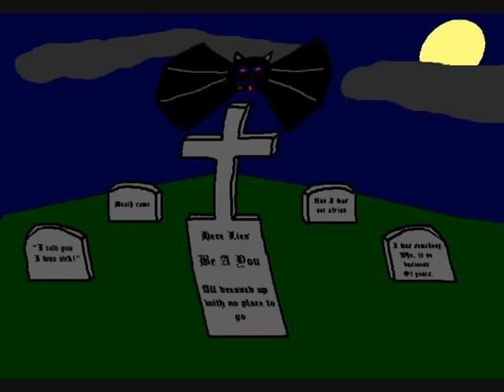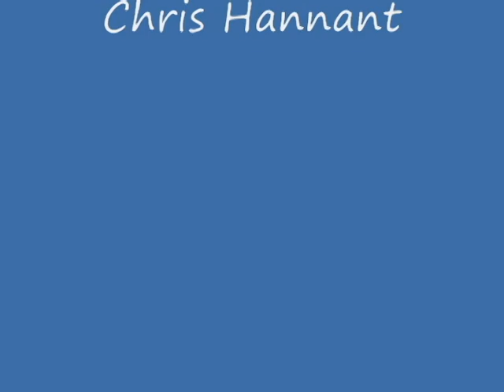Be A You This Island Is Sinking